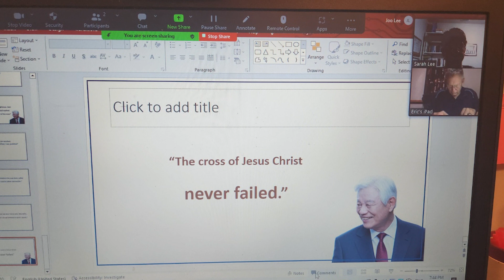9/10/2023 Good News Washington Church Weekly News